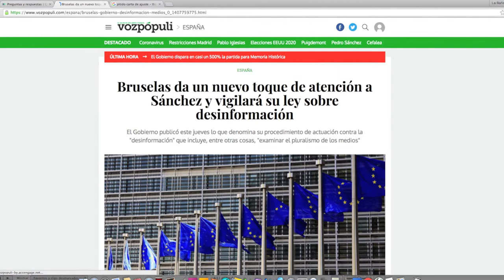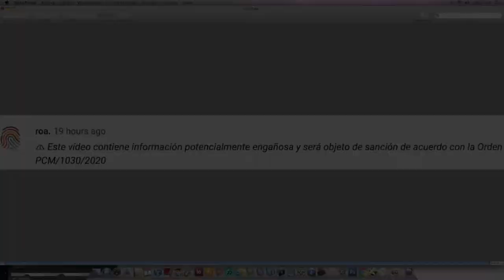1030/2020 Contra la Desinformación